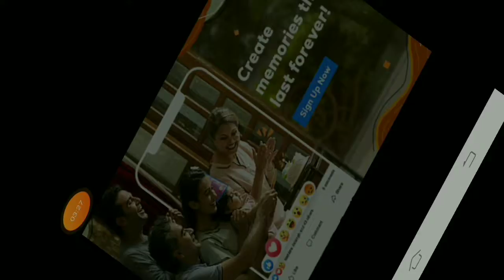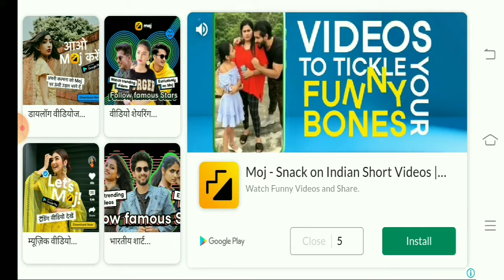I play robbery Bob 😅😅😅😃😃😅😃